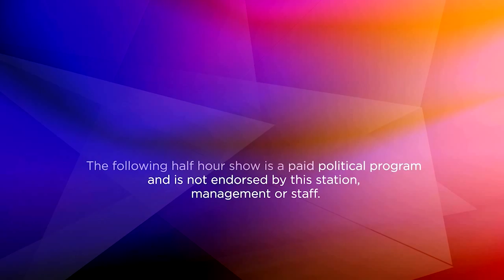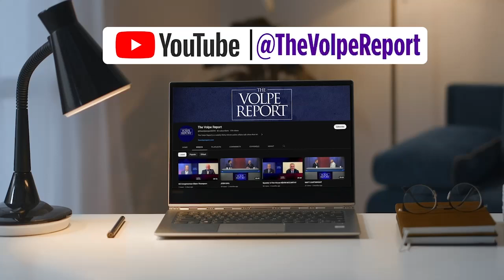The Volpe Report | Dave McCormick, Republican Candidate for U.S. Senate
As we kick off our fall season, we're excited to bring you a compelling conversation with Dave McCormick, the Republican candidate for U.S. Senate. In this insightful episode, Dave sits down with Chuck to discuss his vision, goals, and the future of the Commonwealth.

From key issues affecting Pennsylvania to his plans for leadership, this is a conversation you won't want to miss!